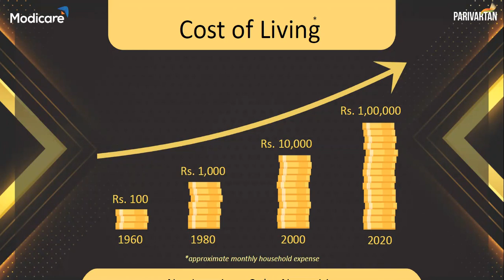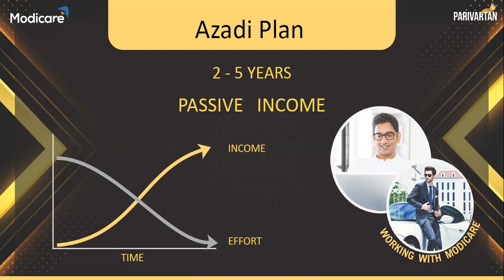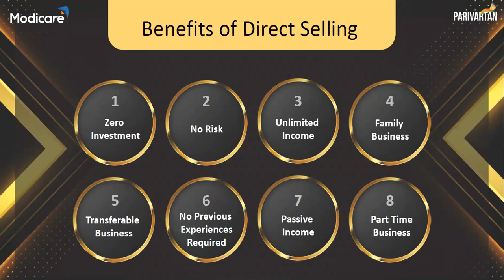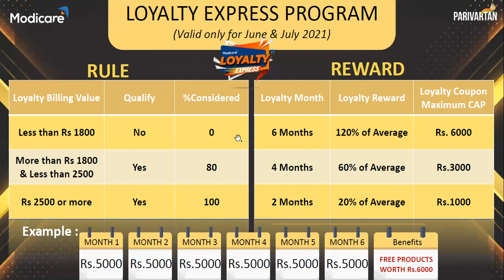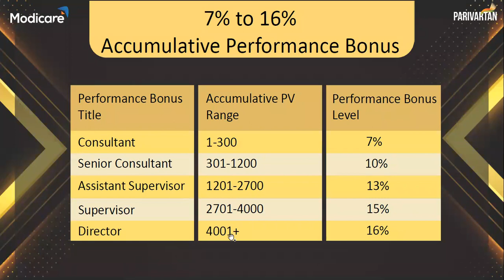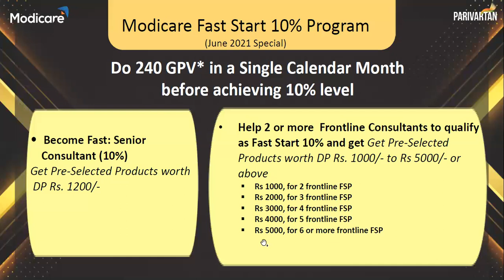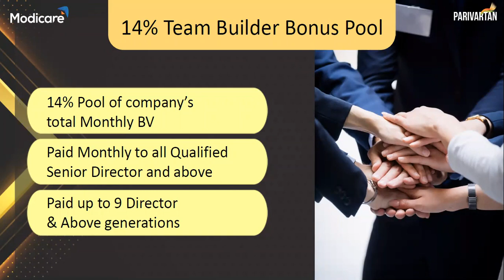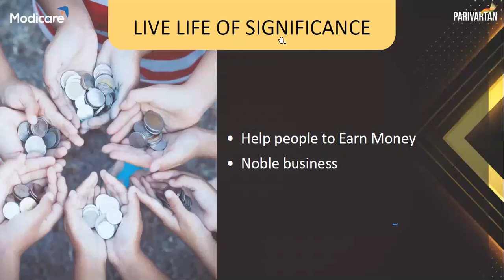Modicare Parivartan Business Plan